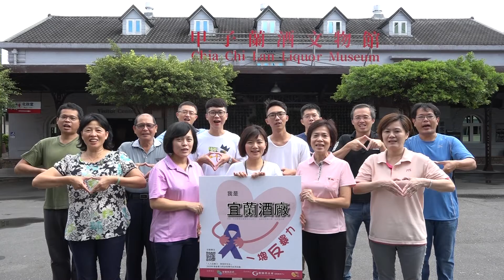一塊反暴力_宜蘭酒廠